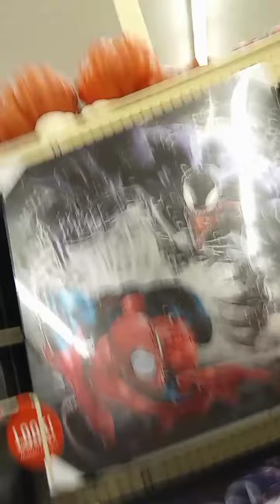had to take walk to clear my head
nobody likes to be the butt of somebody someone's joke no one likes to be talked down to our mistreated everybody likes to be made fun of if there's probably no one likes to be told that you can bridge and then laugh I don't like being taking advantage up and I don't like being made fun of the pain and suffering of my life has certain individual I really don't have too much to say anymore I'm not going to be made fun of anymore I'm not going to be someone